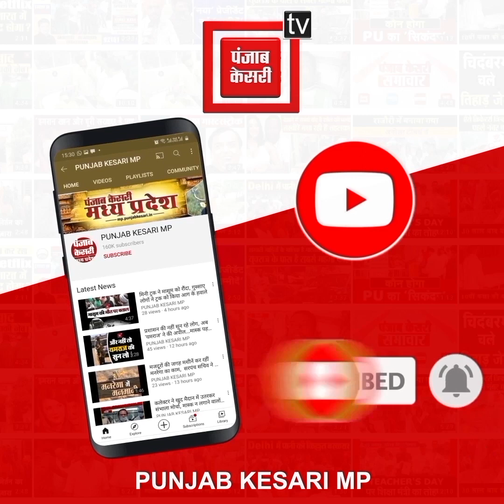कवर्धा में भाजपा का कांग्रेस के खिलाफ उग्र प्रदर्शन, विधायक कार्यालय का घेराव,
Also Watch ►